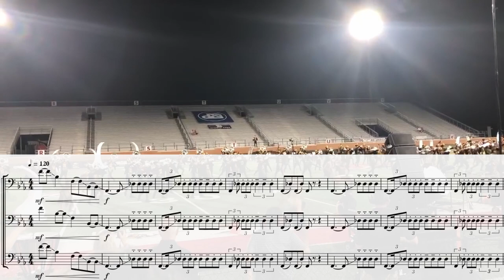Trombones get the entire crowd groovin'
Carolina Crown's 2018 Trombones drop a Beastly beat at DCI. Incredible and HQ Audio.
🔷Interested in buying music for your Symphonic Band or Marching Band?